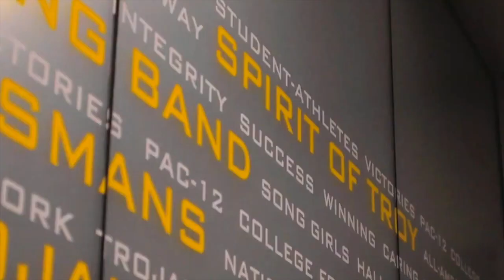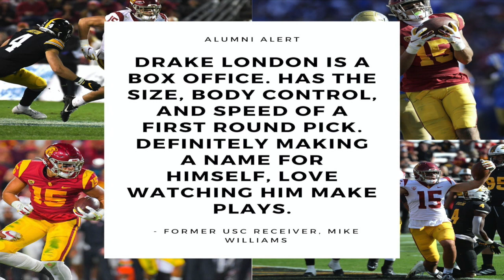USC Wide Receiver Drake London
USC Wide Receiver Drake London Joins Frostee Rucker on the latest episode of Take Back The West! Not only did London make a name for himself in the season opener against Arizona State with a great stat line, but he also hauled in the game-winning touchdown! Former Trojan great, Mike Williams, has a HUGE ringing endorsement for the young receiver. Trojan fans, you do not want to miss this interview!